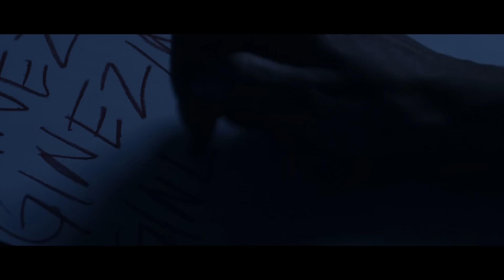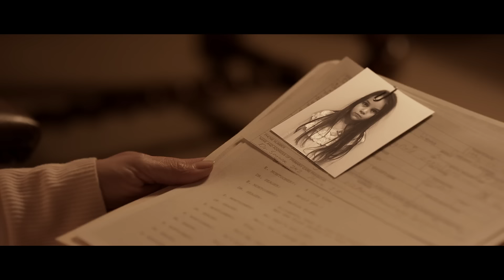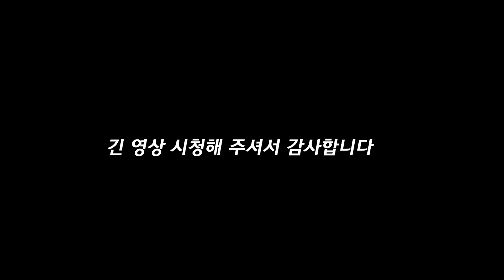언제부턴가..섬뜩함이 느껴지는 우리 금쪽이 [공포 영화]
※사용되는 모든 음원은 shutterstock유료음원 입니다